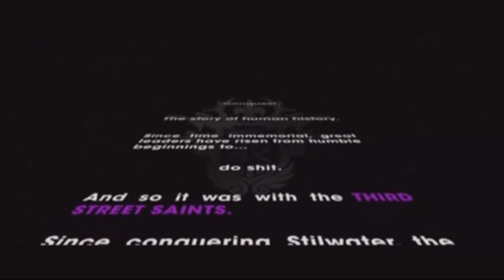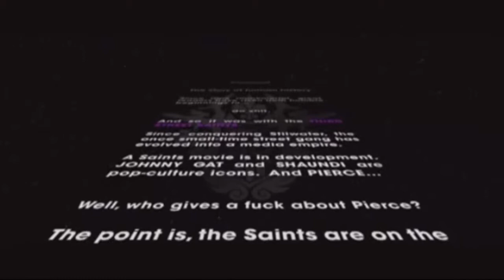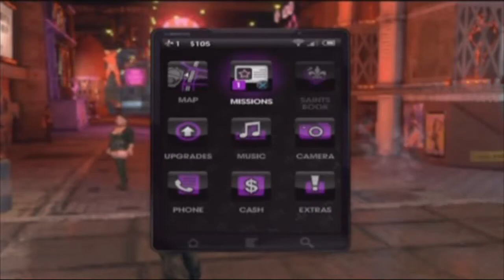Saints Row 3: Part 1 | Zombie Man!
I didn't make this game it was made by THQ so all the
music in the game